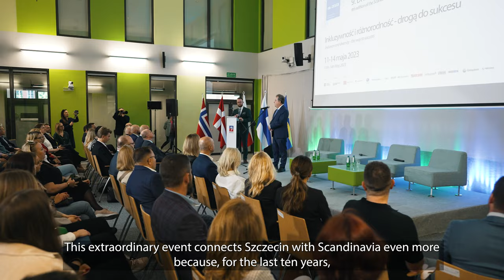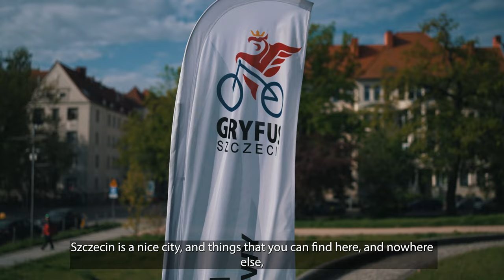Dni Skandynawskie 2023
Cztery dni, kilkanaście wydarzeń, setki uczestników – to bilans tegorocznych Dni Skandynawskich. Impreza odbyła się już po raz dziewiąty, tym razem pod hasłem „Inkluzywność i różnorodność – drogą do sukcesu”.